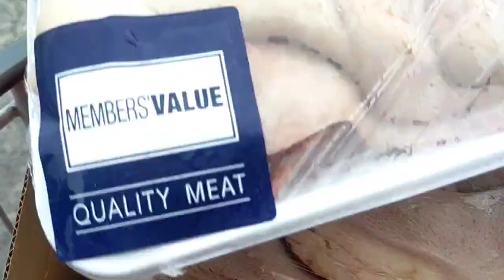MONDAY GANAPS SA AKING SARI SARI STORE AND MEATSHOP